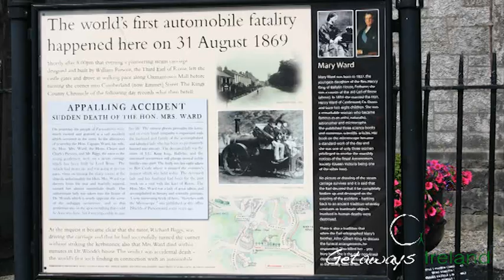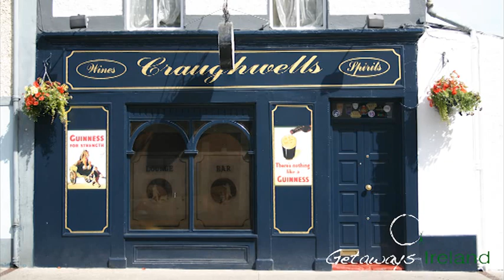Birr Town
Enjoy a visual tour of Birr Town in County Offaly, Ireland. to see how you can visit this 17th Century town. Birr is steeped in history and is located in the heart of Ireland.